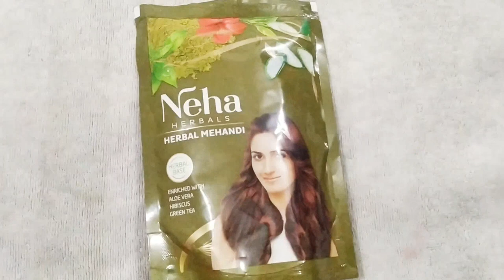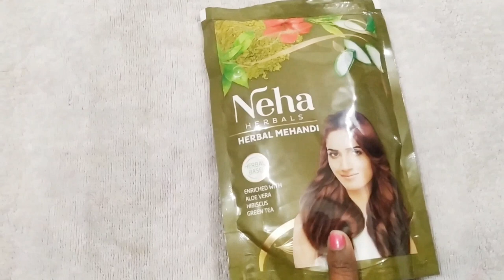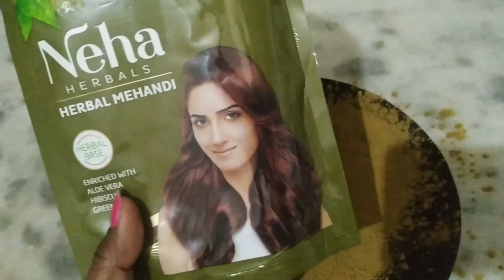Brown heena hair pack with crimping ऐसे करे step by step heena apply